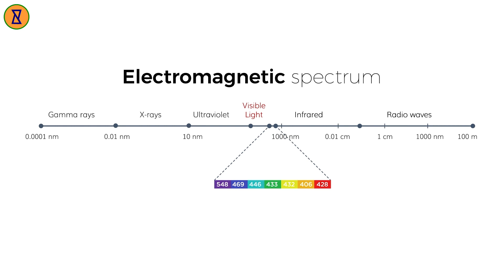James Webb Space Telescope : क्या James Webb कि धुंधली नज़र का मिशन पर होगा असर?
क्या JWST  कि दूरदर्शिता में आ रही हैं दिक्कत ...
क्या नहीं ले पा रहा यह ठीक से कोई तस्वीर.
जैसा कि हम जानते हैं कि टेलिस्कोप को इंफ्रारेड रेडिएशन में ब्रह्माण्ड के कई रहस्यों का पता लगाने के लिए बनाया गया है.
नासा ने हाल ही में कहा था कि  टेलिस्कोप की इन्फ्रारेड टेक्निक इसे 13.5 अरब साल पहले बने पहले सितारों और आकाशगंगाओं को देखने में मदद karega . JWST  में चार वैज्ञानिक उपकरण होते हैं. jo  प्रमुख रूप से इंफ्रारेड तरंगों का अवलोकन करेगा जिसमें वह 0.6 से 28 माइक्रॉन की तरंगों को पकड़ सकेगा. वेब की सूर्य से बचाव करने वाली शील्ड भी बड़ी है , तो वहीं वेब नवजात गैलेक्सी  देखने में सक्षम होगा. वह गैलेक्सी के शुरुआती रूप, बाह्यग्रह और तारों की उत्पत्ति भी देख सकता है.

About our Channel:
आपका स्वागत है हमारे चैनल Curiouspanti में? जहाँ आप इस अनंत ब्रह्मांड में सब कुछ के बारे में सबसे उत्सुक सवालों के जवाब पा सकते हैं। हम इन्फोग्राफिक्स के माध्यम से विचार-उत्तेजक विषय, आश्चर्यजनक तथ्य और जानकारी प्रस्तुत करते हैं। हमसे जुड़ें और अपनी जिज्ञासा को उड़ने दें।